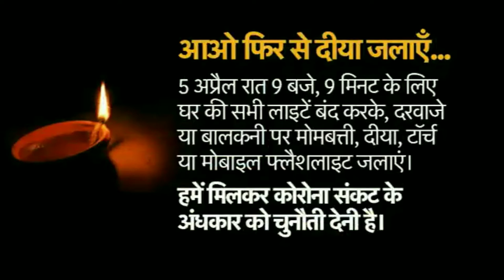आओ फिर से दीया जलाएँ || Aao Fir Se Diya Jalayen || पूर्व प्रधानमंत्री ने कहा था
• पूर्व प्रधानमंत्री स्व. श्री अटल बिहारी बाजपाई ने कहा था |
• यह वीडियो एक संदेश मात्र है|

5 अप्रैल रात 9 बजे, 9 मिनट के लिए घर की सभी लाइटें बंद करके, दरवाजे या बालकनी पर मोमबत्ती, दीया, टॉर्च या मोबाइल फ्लैशलाइट जलाएं।

हमें मिलकर कोरोना संकट के अंधकार को चुनौती देनी है।

HELLO FRIEND'S

मैं MONU SAHU दोस्तों हमारे यूट्यूब चैनल MONU MUSIC & ENTERTAINMENT में अपने फिल्म,टीजर,ट्रेलर,गाने लौंच करवाने के लिए सम्पर्क करे.

और हां दोस्तों आप हमसे जुड़े रहने के लिए नीचे दिए गए लिंक को टच करें और हमें फॉलो करें. 👇🏻👇🏻👇🏻

!. धन्यवाद. !